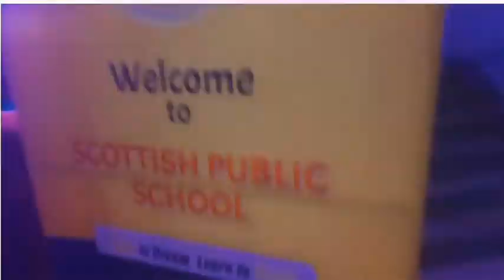Inter House Science Quiz Competition organized by Scottish Public School Katihar at Town Hall